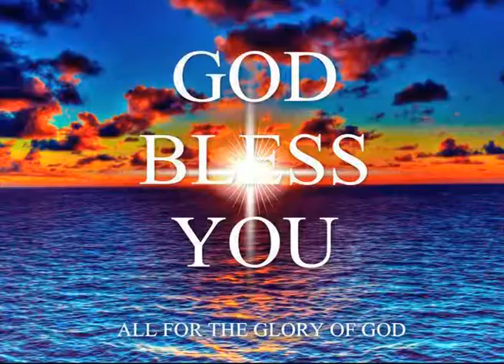Prarthana Shakthi Episode 17 07 14